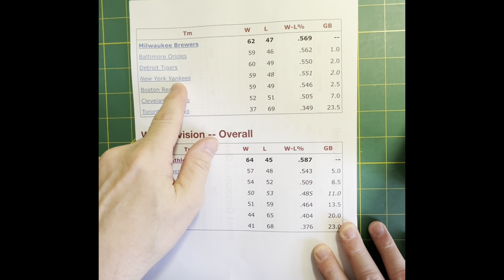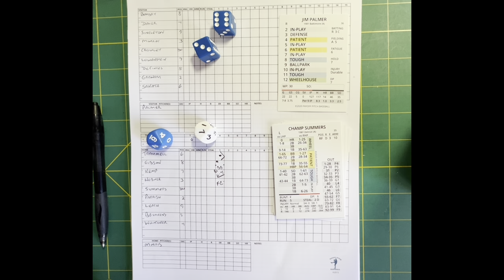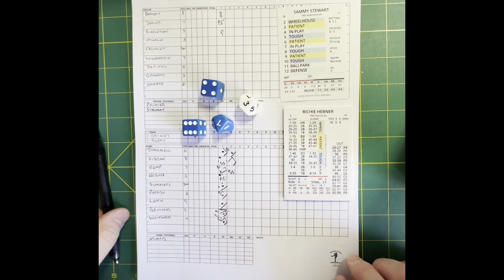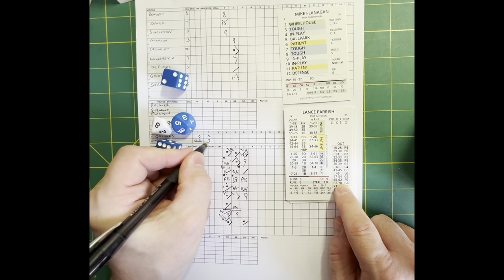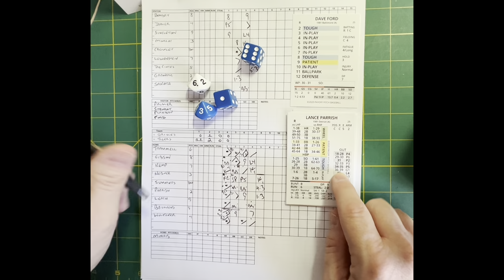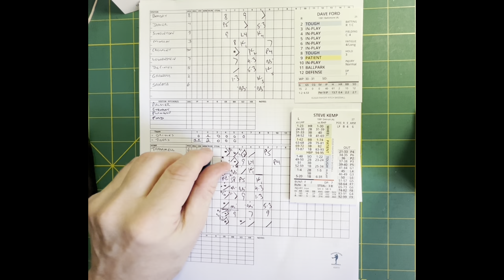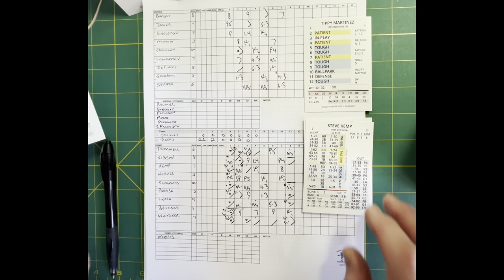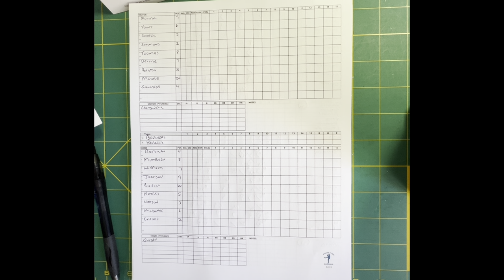Payoff Pitch 1981 Tournament: Game 1–Orioles (Jim Palmer) @ Tigers (Jack Morris)!!